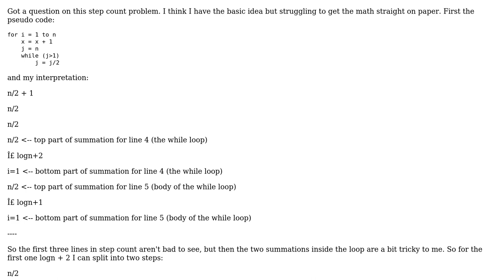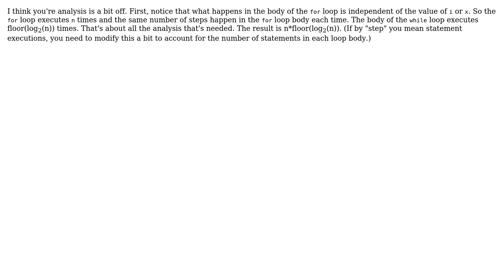Algorithm Step Count Analysis - Homework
With thanks & praise to God, and with thanks to the many people who have made this project possible! | Content (except music & images) licensed under CC BY-SA | Music | Images & others | With thanks to user Ted Hopp user JKK and the Stack Exchange Network Trademarks are property of their respective owners. You are responsible for your own actions.